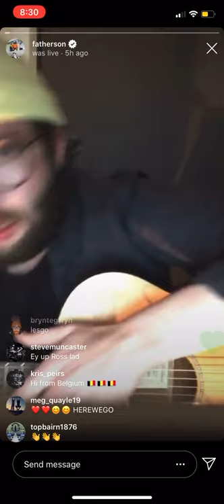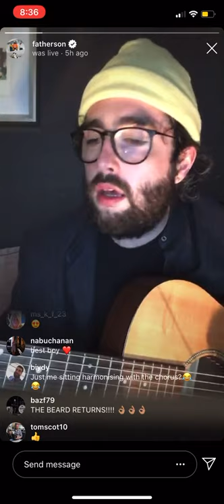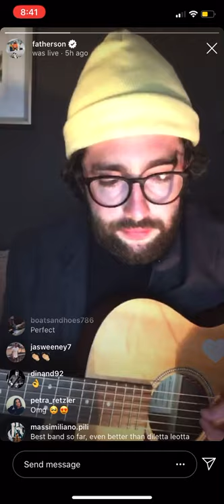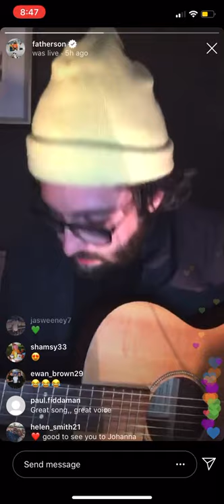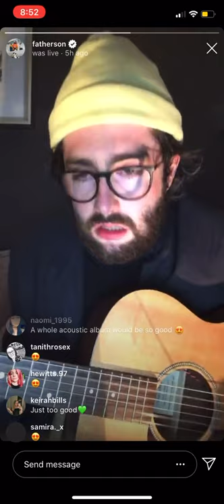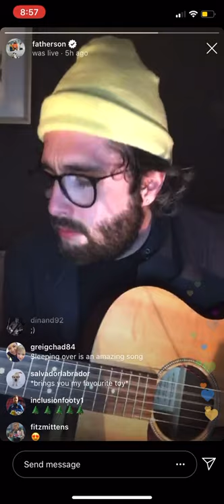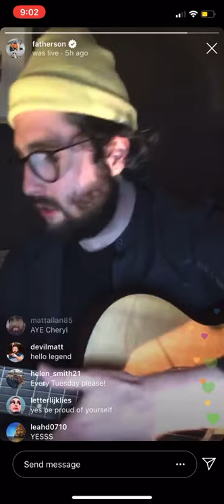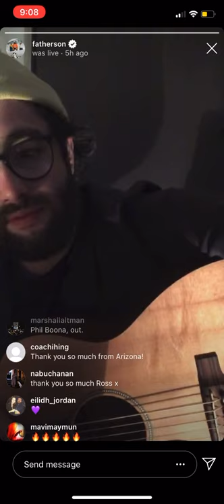ross leighton performs songs from fatherson’s album open book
setlist:
open book
wondrous heart
chasing ghosts
just past the point of breaking
forest
sleeping over
always
joanna